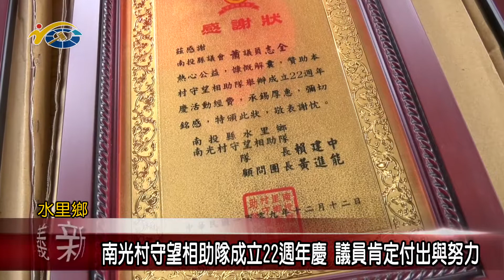南光村守望相助隊成立22週年慶 議員陳淑惠、蕭志全、石慶龍肯定付出與努力